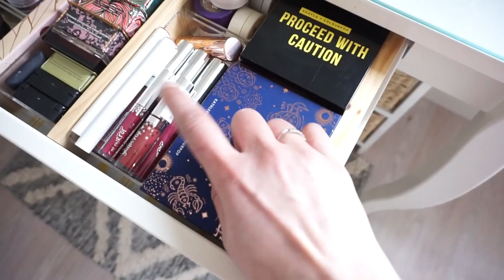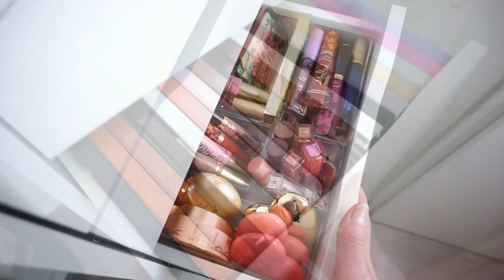Rangements MAKEUP💄Organisation de mes tiroirs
➳ Coiffeuse & meuble à tiroirs IKEA